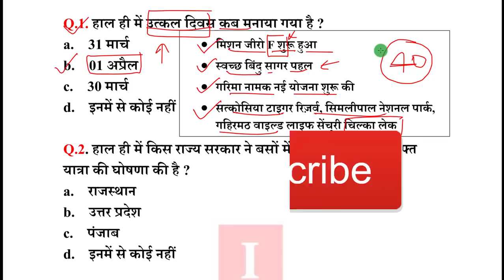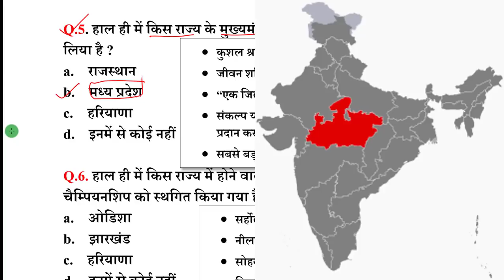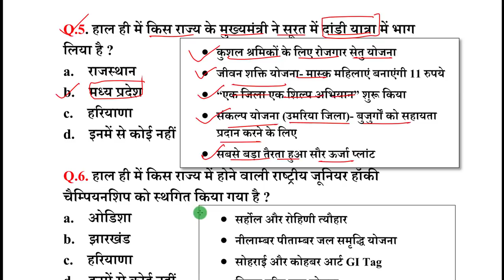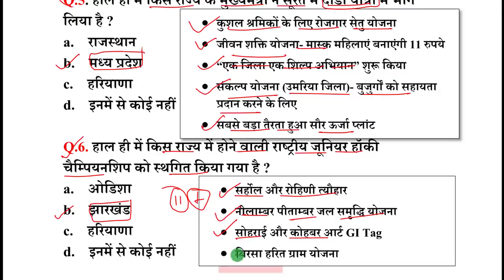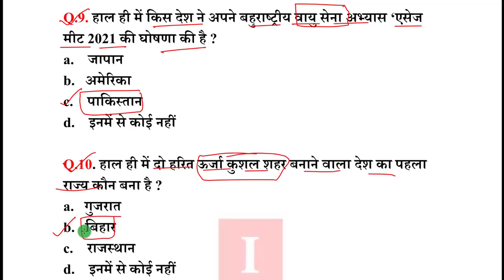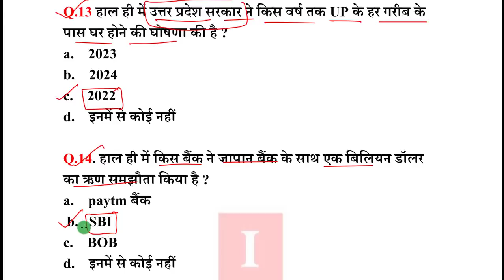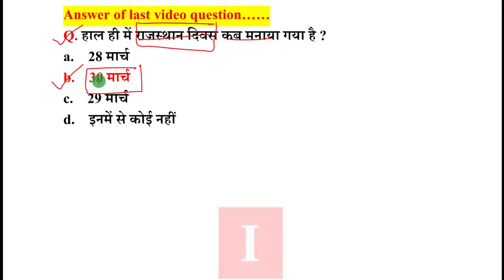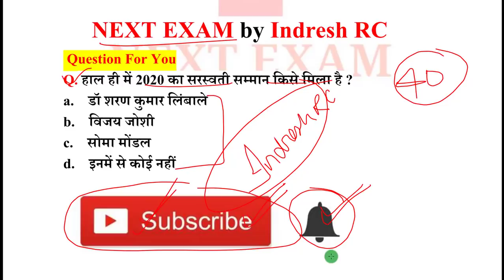Next Dose#1117 | 2 April 2021 Current Affairs | Daily Current Affairs | Current Affairs In Hindi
2 April 2021 Current Affairs.

NEXT EXAM
nextexam